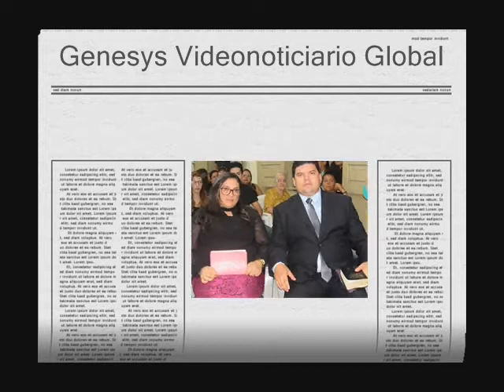NEPOTISMO PASTOR DIVIDE IGREJA EM DUAS PARA COLOCAR GENRO DE PRESIDENTE